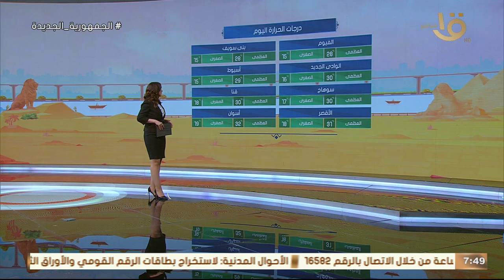تعرف على طقس تأني أيام العيد من عضو المركز الإعلامي بالهيئة العامة للأرصاد الجوية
صباح الخير يا مصر | "مائل للحرارة نهارا والعظمى في القاهرة 28".. تعرف على طقس تأني أيام العيد من عضو المركز الإعلامي بالهيئة العامة للأرصاد الجوية